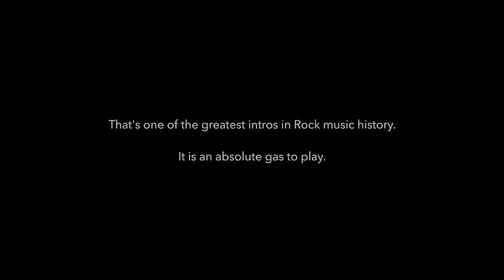Hothouse Flowers - I'm Sorry - Cover - Noir Series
Hothouse Flowers! They had two hits. This is my fave of the two - I'm Sorry. This Irish Rock group combines traditional Irish music with influences from soul, gospel, and of course Rock. Formed in 1985 in Dublin, they started as street performers! This song is off the 1988 People album; a fine record filled with great tunes.

Why this is important to Rhythm Guitar:
It's the riff. You know it! Boy, it's a shame that I can't start the song with that riff because I'd want to be right on at the beginning. But, there's no count in. Plus it would be odd to stop the groove from the opening riff and go on to the lead riffs.

So, I don't.

It's better this way.